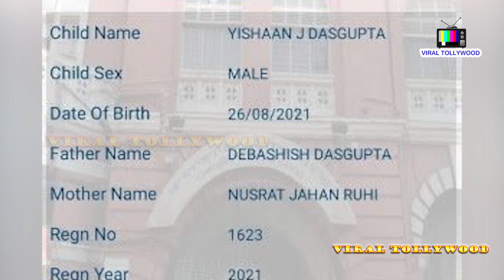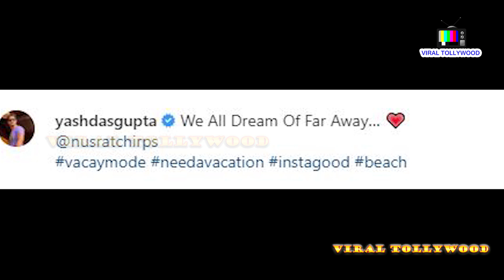আরও কাছাকাছি এলেন ঈশানের বাবা-মা | Yash Dasgupta | Yishaan | Nusrat Jahan | VT